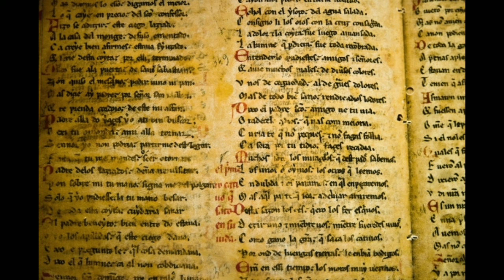Epiphany 6 the journey into unknowingness